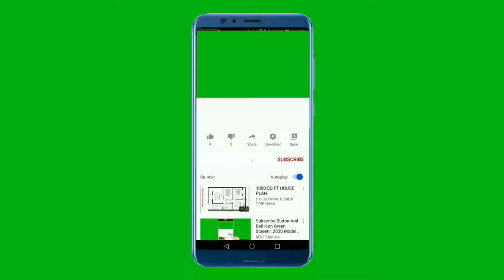19 May Smackdown episodes highlights hd | Roman Reigns vs The Rock